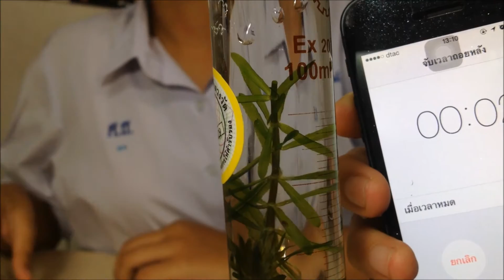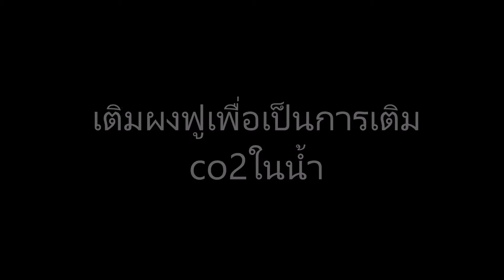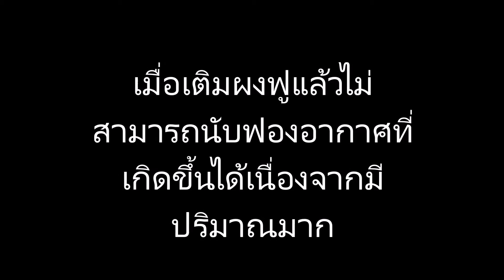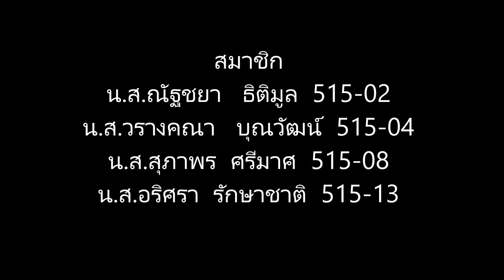การวัดอัตราการสังเคราะห์ด้วยแสง 10